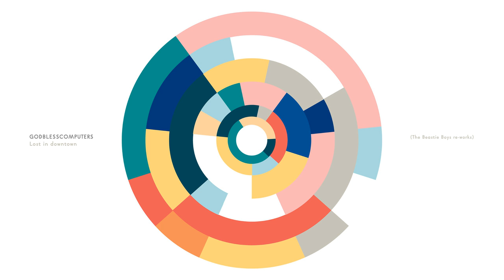Godblesscomputers - 01 We got the - Lost in downtown (The Beastie Boys re-works)